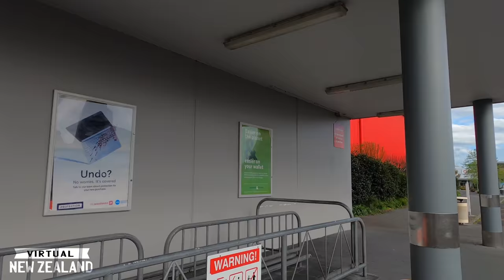【4K HDR】Lockdown walk Empty Botany Town Shopping Mall Auckland New Zealand!